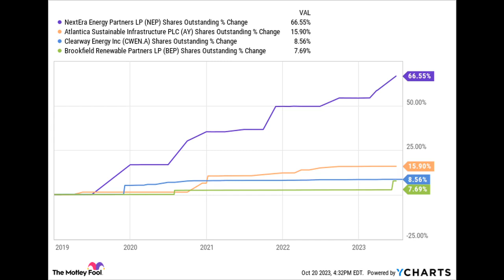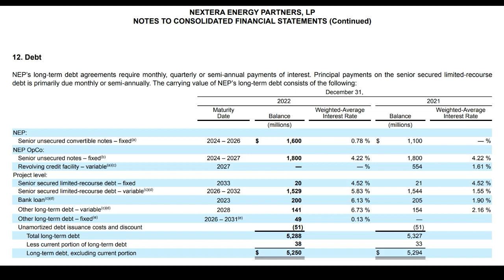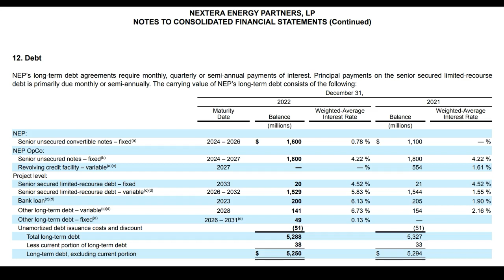A Closer Look at the Biggest Worry With This High-Yield Stock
Interest costs are set to skyrocket. The money has to come from somewhere.

Stocks discussed:  NEP, NEE, CWEN.A, CWEN, AY, BEP, BEPC